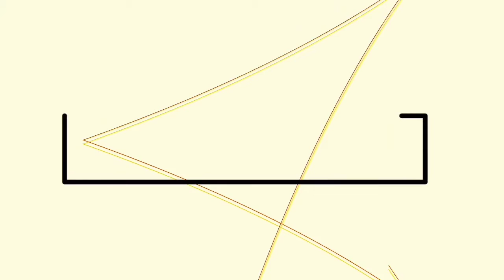Lubnan Bomb 💥💥 Blast 2020 || Details in Urdu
Friends aaj ke video lubnan country ke Nam